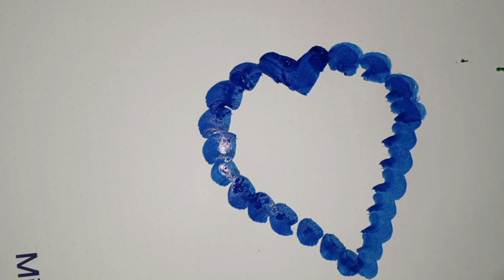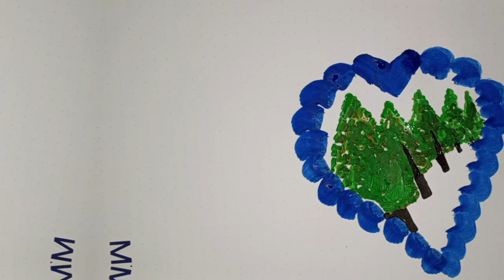pastel colour art painting | creative art video 2024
pastel colour art and painting